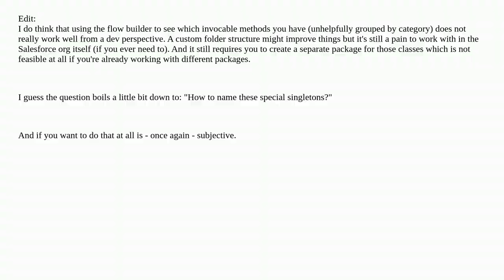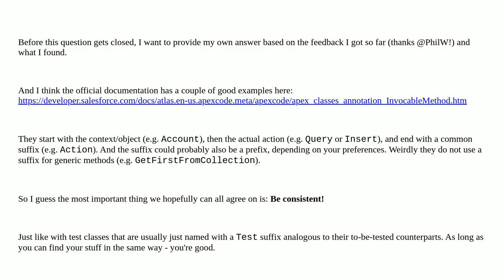Salesforce: How to name invocable classes?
How to name invocable classes?

A special thanks goes out to the community

  invocable-method webservices